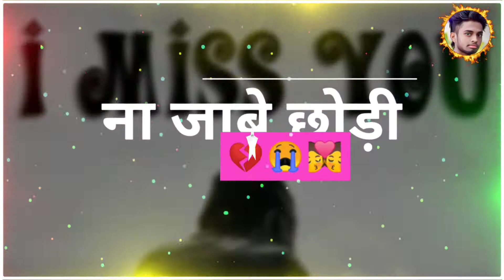February 9, 2021